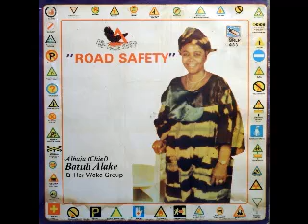Alhaja Batuli Alake& her Waka Group - Road Safety NIGERIAN Yoruba Folk Music ALBUM LP Songs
Label : Igbalaiye Record Company
Year : 1991
Country : Nigeria

for more African music.

Tracklist

01 – Road safety
—- Didun niyioma dun
—- E gborin laruge
02 – Orin tuntun ti de
—- Ijo olomo
—- Iponri ole
—- E ku odun

Album has been discovered on globalgroovers.com website

** If you (being a musician or a copyright owner) don't approve your music material to be presented on this channel (or would like any additional info to be published), please contact me (via my Youtube channel ) and I'll remove it in seconds (or add necessary info)!
Thank you in advance for your understanding!